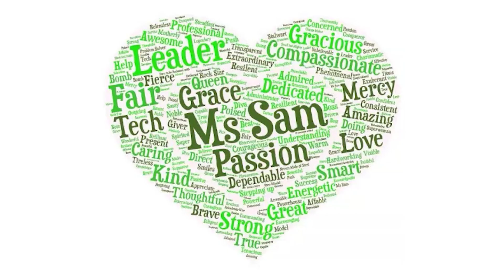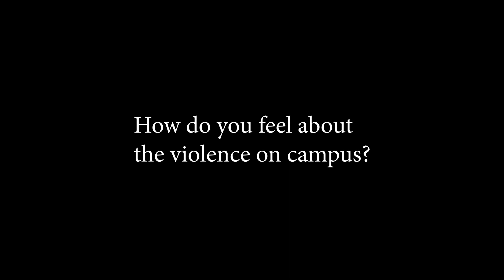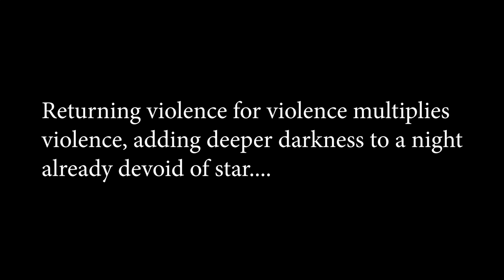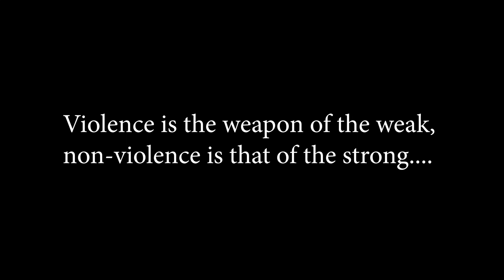TECH TV 5 5 23